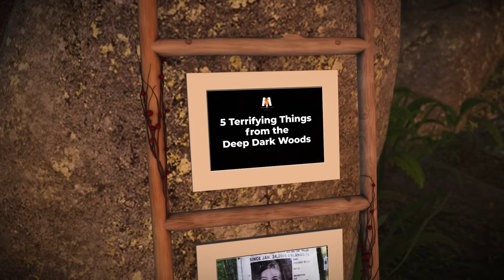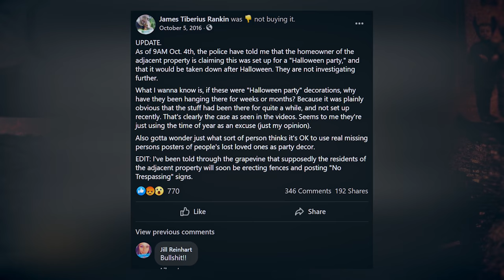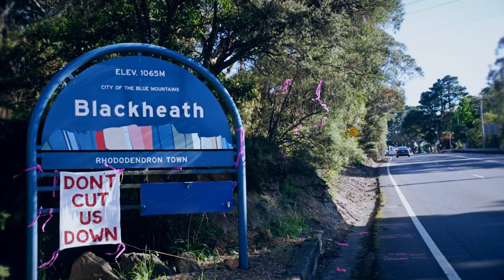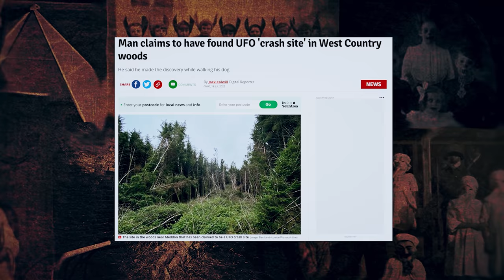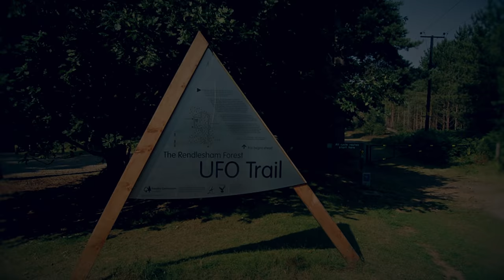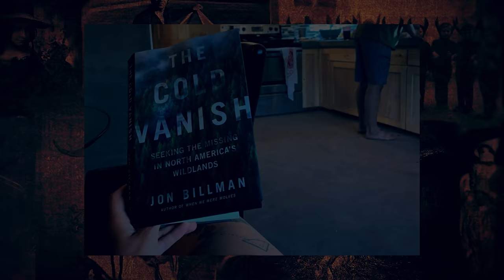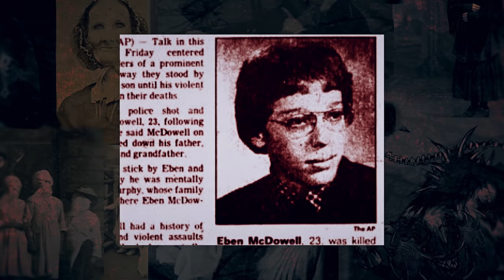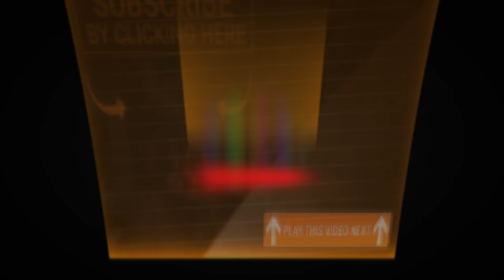5 TERRIFYING Things from the Deep Dark Woods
5 TERRIFYING Things from the Deep Dark Woods

5. Missing People Shrine
4. Blue Mountains Shooting
3. Devin UFO Crash Site
2. The Disappearance of Jacob Gray
1. McDowell Family Murder Case